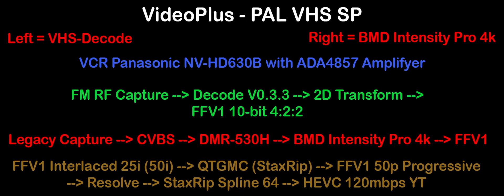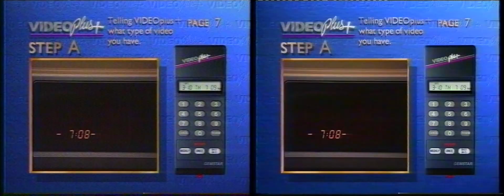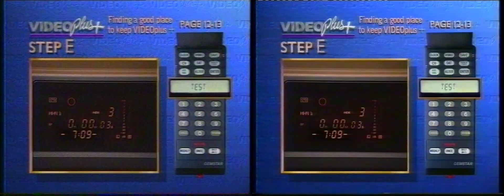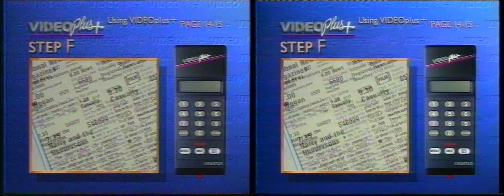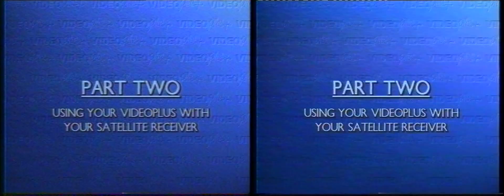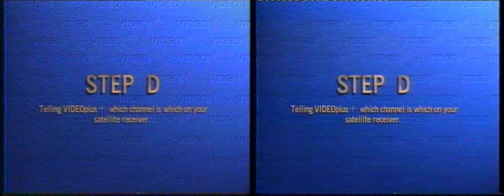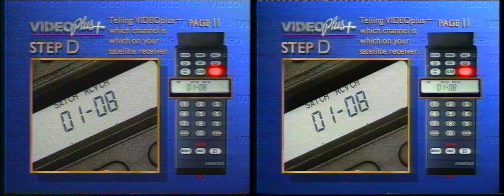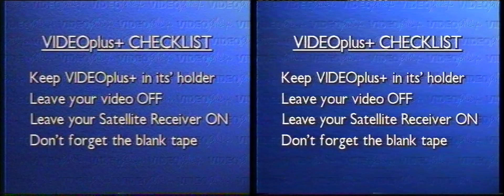VideoPlus Demo: VHS-Decode vs BMD Intensity Pro 4k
FM RF Archive Captured with the NV-HD630B, decoded with v0.3.3 binary release of vhs-decode. (re-upload)

FM RF Video & HiFi Audio going to the ADA4857 Amplifyer being captured by the CX Card Clockgen Mod at 8-bit 40msps for Video RF.

This tape was Linear only audio, and was  via PCM1802 module captured alongside the legacy capture.

Legacy capture was via composite to DMR-530H with component to Intensity Pro 4K with a -2 dB pad on the audio feed to bring it within line-level.

Software: VHS-Decode v0.3.3
Deinterlacer: QTGMC faster w/bob TR2=2, 0.3 Sharpness
VCR: Panasonic NV-HD630B
RF Capture Device: CX23883-39 w/40msps crystal mod (CX White Card)
RF Amplifier: ADA4857
Tape: E180 SP
Date of Recording: 1990s ??
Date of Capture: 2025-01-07